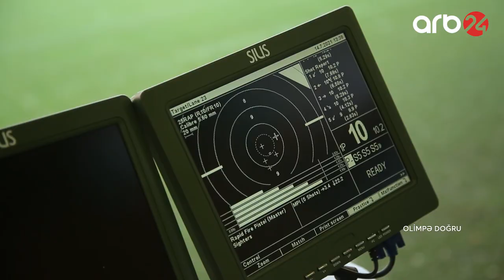Atıcı Ruslan Lunyov - OLİMPƏ DOĞRU - ARB24